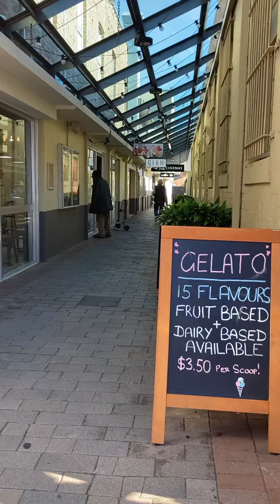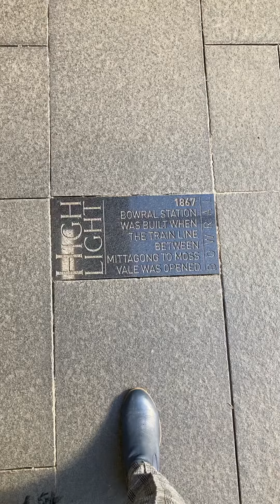Southern Highlands pt 3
In part 3, Simone and Andrew explore the main street of Bowral.